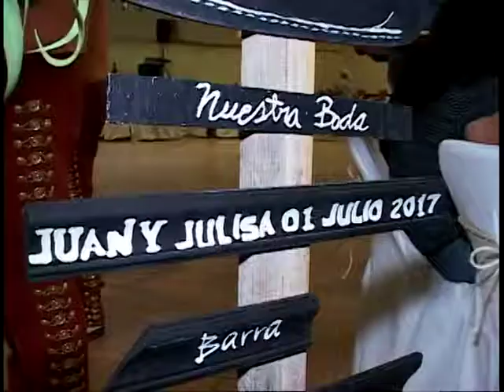Boda de juan y julisa parte 4